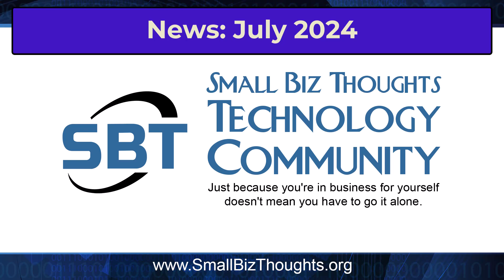Small Biz Thoughts Technology Community News - July 2024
Meetings, marketing breakout, sales campaign construction kit, and more!

Here's the July news for the Small Biz Thoughts Technology Community.

Timeline -
00:00 July news
00:12 Class on Core SOPs
01:36 July meeting is the 3rd!
02:00 Tour before the meeting
02:48 Lori Hardtke Profit First
03:47 Massive Training Videos
04:25 Marketing Breakout
07:04 Bookmarks and barbecue
07:50 Call to action